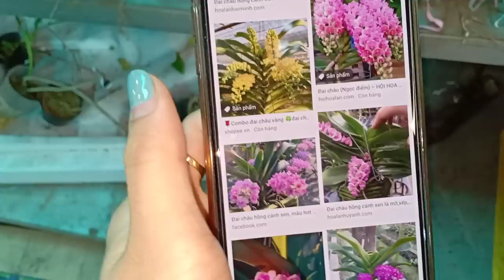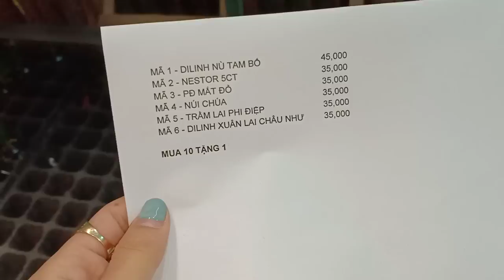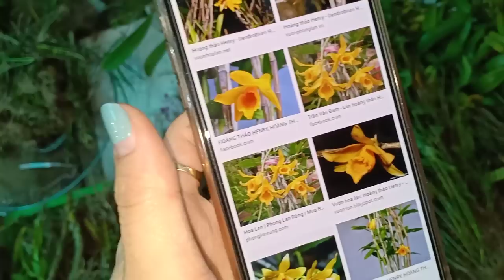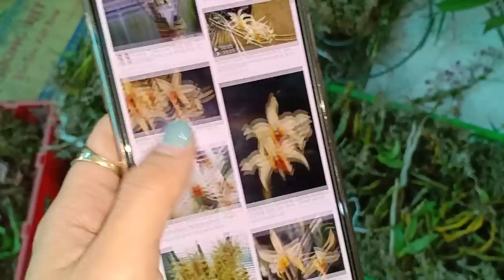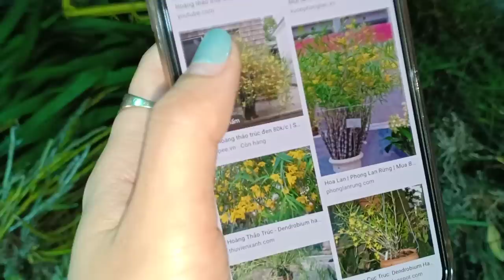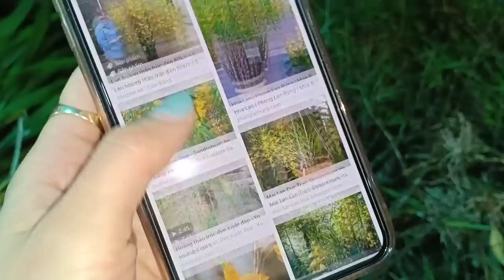Trưa 02/04 giảm giá một số loại lan rừng. LH 0393998895/0966121377